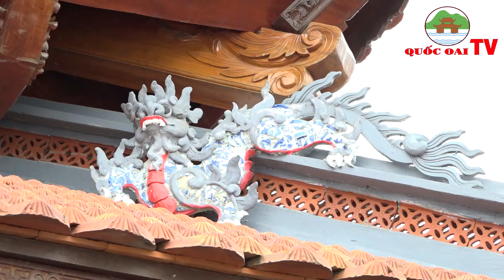Huyện Quốc Oai: BẢN TIN TỐI CỦA TRUNG TÂM VHTT&TT HUYỆN QUỐC OAI NGÀY 02/12/2022